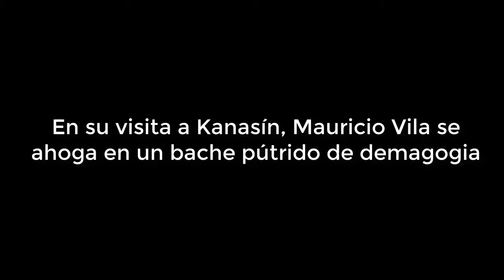Mauricio Vila se ahoga en un bache pútrido de demagogia